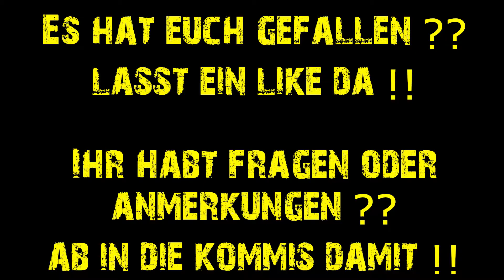Diablo 3 | Necromancer | NHC | Season 16 | Solo Greater Rift 35 & 40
In langsamen Schritten nähern wir uns den hohen Greater Rifts =D
Das vollständige Set und die genutzten Fähigkeiten findet ihr weiter unten ;D

Vollständiges Set

Kanais Würfel

Legendäre Edelsteine

Fähigkeiten

Über das Spiel Niemand hält den Tod auf... Das Oberste Übel wütet im Inneren des Schwarzen Seelensteins und seine Essenz lechzt nach Rache. Doch bevor das Artefakt für immer verborgen werden kann, erscheint Malthael - der Engel des Todes - in der Welt der Sterblichen. Sein tödliches neues Ziel: den schwarzen Seelenstein an sich zu reißen und dessen höllische Macht seinem Willen zu unterwerfen. So beginnt das Ende aller Tage...